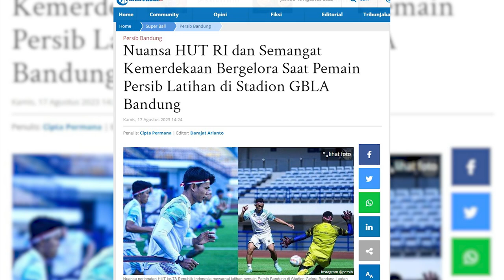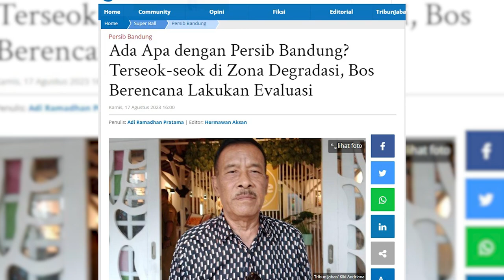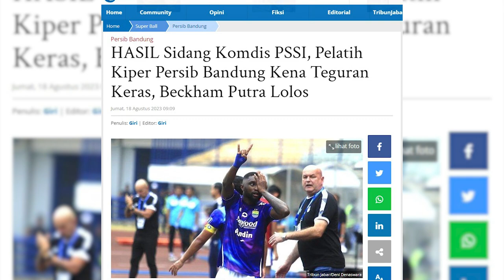Makin Terseok-seok di Zona Degradasi, Umuh Muctar Berencana Lakukan "EVALUASI" | PERSIB UPDATE